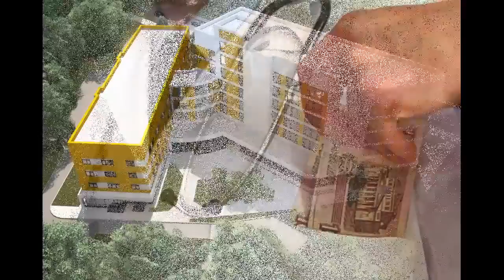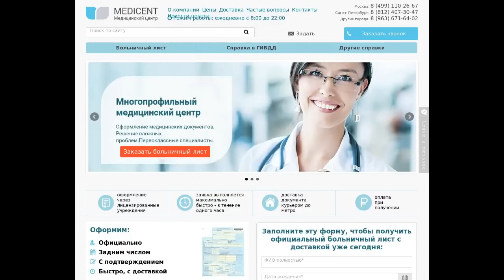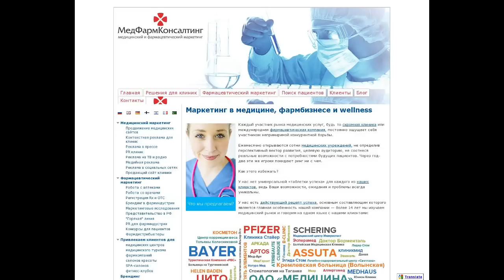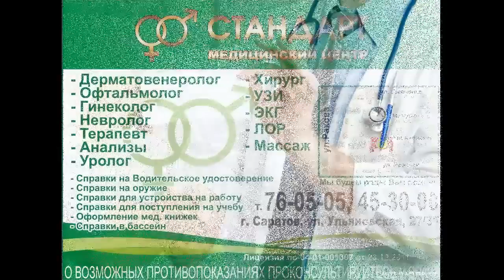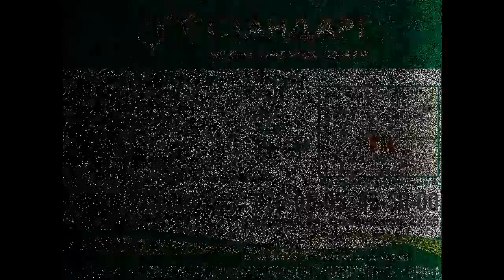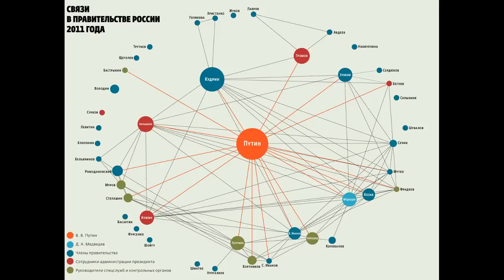Как обкрадывают народ России врачи рвачи.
Добрый день, друзья! Для количества и для быстрого развития этого канала буду здесь же публиковать свои старые ролики, начиная с самых первых, возможно немного в другой последовательности. Всех благодарю за теплые слова, которые вы мне пишите в соц. сетях, благодарю за слова поддержки. Мы победили! Старый мой канал восстановлен! Для тех, кто еще на него не подписан Если вы верите в новые работы, вернее в то, что новые работы будут вам интересны, то я прошу вас поддержать меня, автора канала, конечно же это относится к тем, кто имеет такую возможность, материально вот
либо, по карте Сбера: 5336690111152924. Сердечная благодарность тем, кто неравнодушен и поддерживает мой канал просмотрами и комментариями.